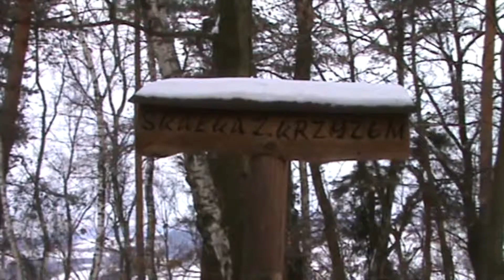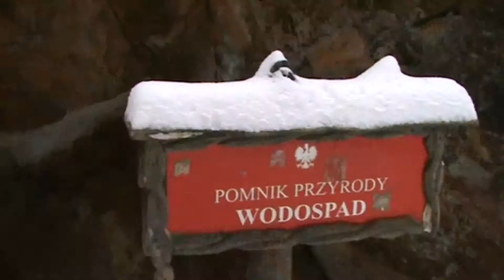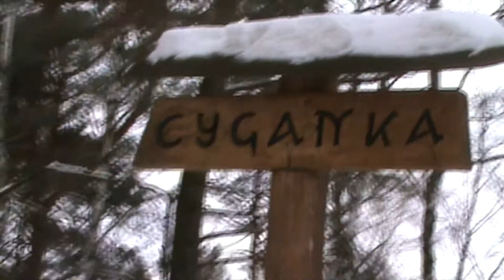Forever Young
Studio Filmowe Telektroskop Szkoły Szczepanika w Tarnowie